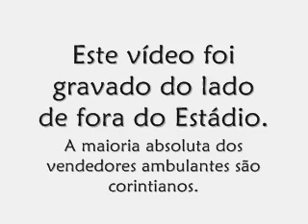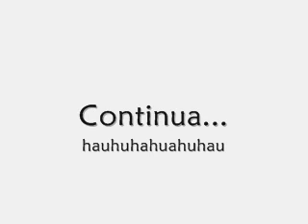CHORA GAMBÁ - Do lado de fora do Morumbi - Final 2002 - 1ª Parte (Legendado)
Adaptação feita ao curta original "Dogão Calabresa". Foram inseridas legendas e fotos ao documentário original.

Sinopse: Morumbi, 15 de Dezembro de 2002, última partida do Campeonato Brasileiro de futebol. Enquanto Corinthians e Santos se enfrentam em campo, do lado de fora do estádio, algumas pessoas experimentam um jogo diferente.

Ficha técnica:  Dogão Calabresa
Duração: 16 min.
Ano: 2003.
Diretor, Produtor e Montagem: Pedro Asbeg.
Fotografia: Felipe Nepomuceno, Pedro Asbeg, Andrea Cassola, Jorge Manrique.